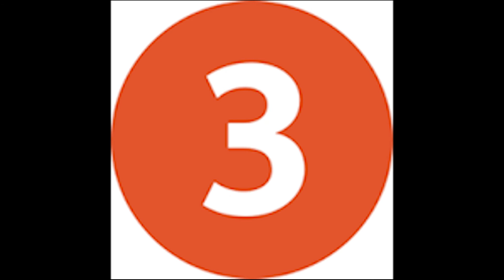Pokemon GO- The 9 pokemon you need to capture.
These list is made up of Pokemon that you need to capture more of before the 2nd Gen pokemon arrive in the game.